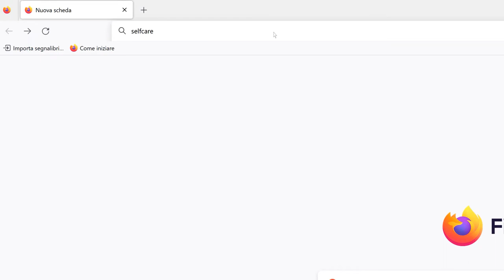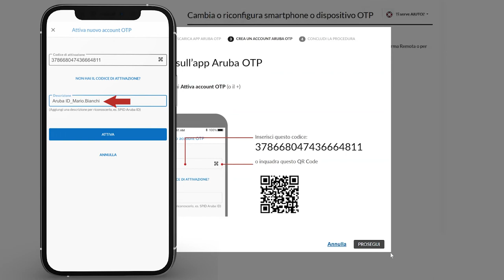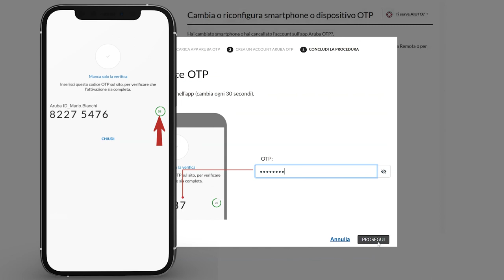Firma Remota - Configurare Aruba OTP in caso di cambio o smarrimento del proprio smartphone o tablet